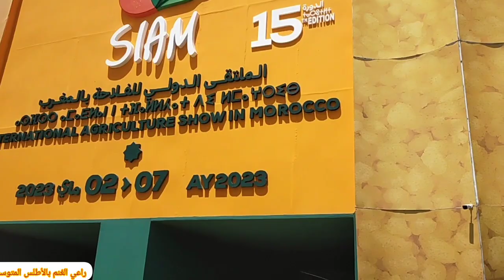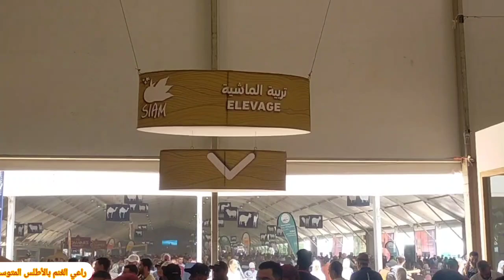جولة بملتقى الدولي للفلاحة بمكناس SIAM الجمعة 5ماي 2023